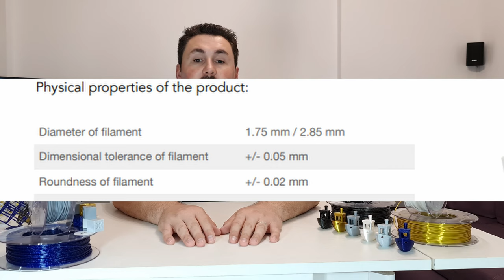Devil Design PLA Review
Review pentru Devil Design PLA si Silk!